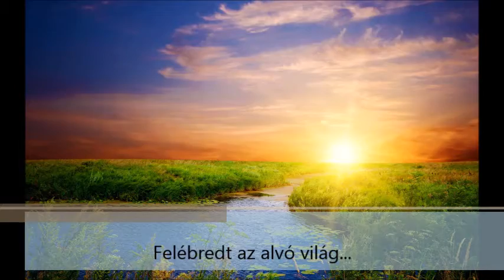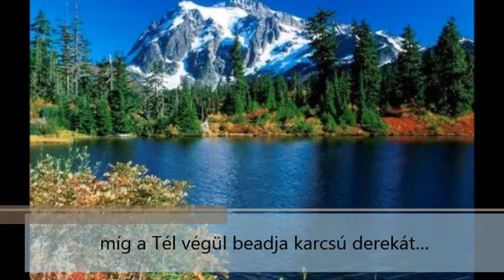A kikelet násztánca... 2016 Előadja: Répa Ati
Előadja: Répa Ati

Tarsoly Beke Tamás :

A Kikelet násztánca

Március vége van…felébredt az alvó világ.
Megjelent a pimasz kikerics, és a szűzies hóvirág…
Vajúdik a Természet …egy másik gúnyát szül,
boldogan dobja le a fehéret és lüktetőn újrazöldül…

Halni készül a Tél. Megadja magát lassan a Kikeletnek.
Zúzmarák az ablakomon búcsút integetnek…
A napsugár is körbeudvarolja a frigid jégcsapot
s megsimogat a földben minden szunnyadó magot…

Ébresztő! Énekli egy fülemüle  a fülembe
Belopja a reményt fáradt, öreg szívembe…
Mily’ nagy ereje van a megújulásnak…
Nincs már helye a búnak, a szomorkodásnak!

Mert addig udvarol, addig hízeleg a Tavasz,
hisz oly fondorlatos, oly ravasz…
Addig járja a termékenység önfeledt táncát
míg a Tél végül beadja karcsú derekát…

S a víz átka megtörik. A fa ágai felengednek.
Szerelembe esnek a napfénnyel és kirügyeznek.
Kertünk végében a kis patak jege is meg-megrepedez.
A fagyos eresz is elveszti az eszét és lassan csorogni kezd …